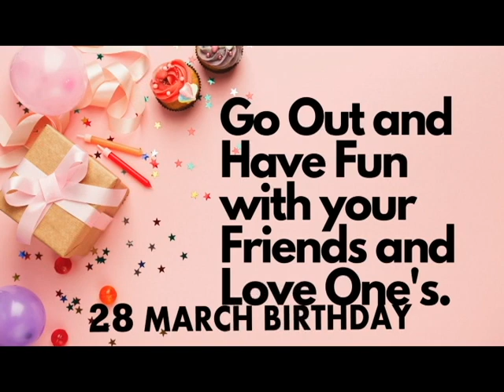28 March Birthday song status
March 28 has a very special birthday today! This is the perfect way to celebrate with a fun and catchy birthday song! Happy birthday March 28!
I hope that this video will give happiness and inspiration to you, Happy Happy Birthday To You!!!

Comment your Name Guys and your name will be post in my next
Birthday video upload everyday 10 am to 12 midnight,

Thank You and more Blessing will come to you!

Happy Birthday Song by:
Kit Villanueva
Kisha Villanueva

Happy Birthday
Happy Birthday